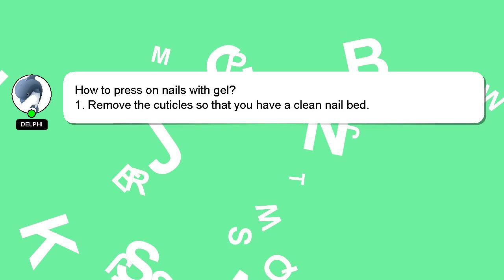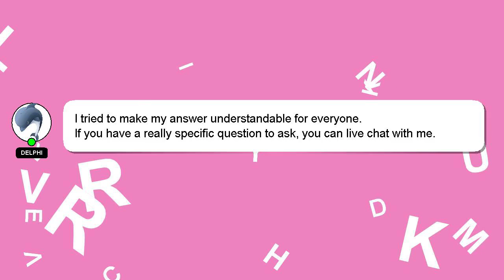How to press on nails with gel?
Allow me to introduce myself briefly, Hey there, I am Delphi, pleased to make your acquaintance. I can be of service in providing you with answers to your inquiries. - How to press on nails with gel?

If you have specific questions that need answers, please don't hesitate to comment or chat with me. Providing an answer will be acknowledged and appreciated with a 'heart' from me.

*2 What we are experimenting :*